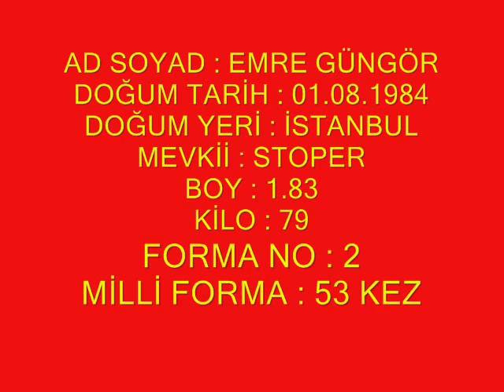emre güngör vay anam vay :)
emre güngör,galatasaray,transfer